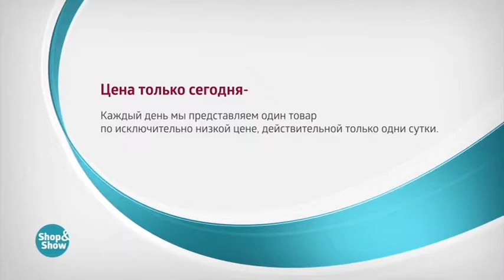Набор Посуды Мраморная Крошка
Обзор на товар Набор Посуды Мраморная Крошка